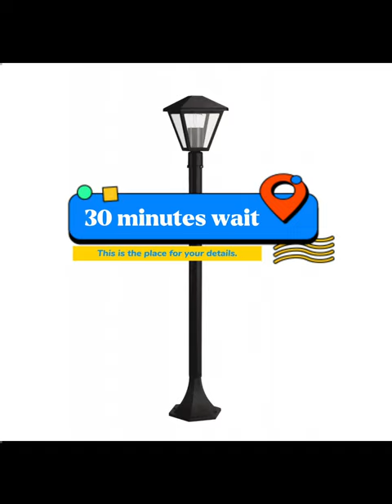mumbai no -1 Metro station tour | Oshiwara night view अंधेरी पश्चिम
.mere channel pe aap ko aall  mumbai latest video 2024 dekha no ko mil jaye ga all day new video
.mumbai Metro station
Oshiwara night visit
oshiwara kese jaye
Andheri vlog Oshiwara